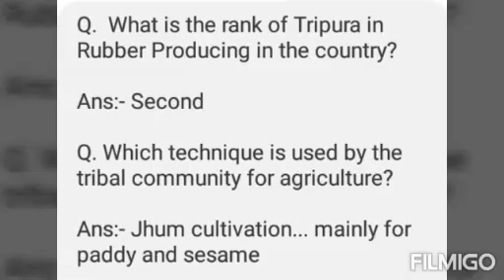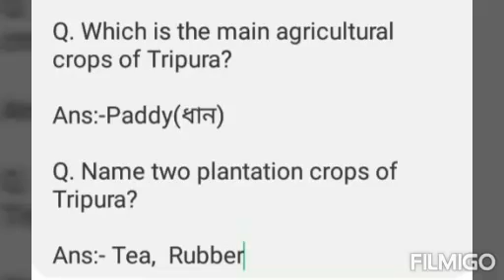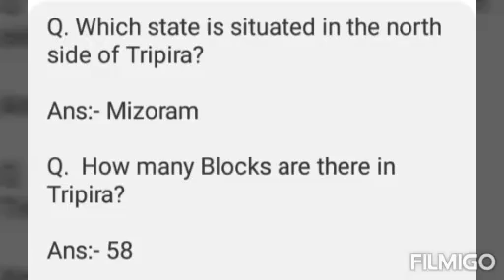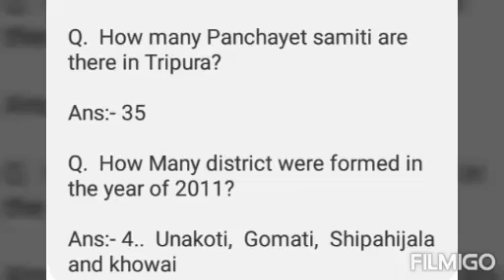Tripura GK Questions & Answers | Tripura GK 2021 | Tripura General Knowledge 2021